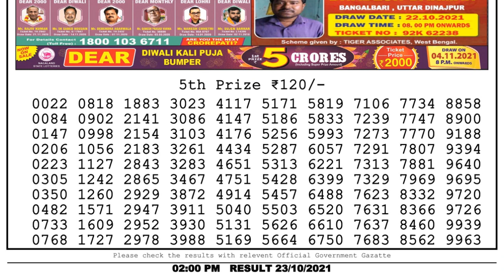Nagaland Lottery Sambad Result | Dear Lottery